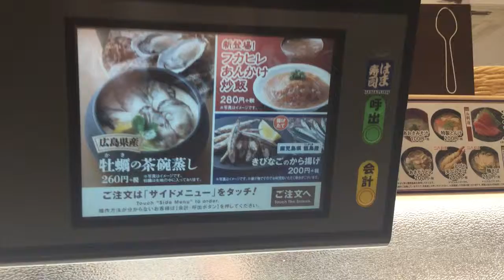はま寿司 とろ三種盛り TARAKOさんナレーション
はま寿司のとろ三種盛りです。TARAKOさんのナレーションでお知らせされます。